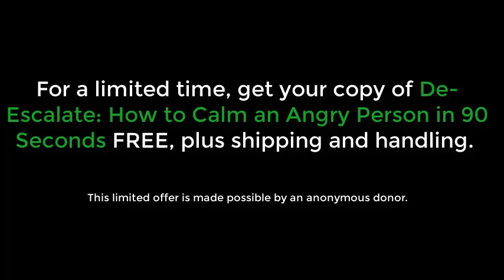De-Escalate: How to Calm an Angry Person in 90 Seconds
This is a book trailer for my latest book, De-Escalate:How to Calm an Angry Person in 90 Seconds. I am giving the book away for free if you pay shipping and handling charges of $7 and if you pre-order by September 12, 2017. This offer is made possible by an anonymous donor who believes this book should be read by you and everyone you know. to learn more.

Key ideas include: peacemaking skills, how to stop fights and arguments, how to listen to emotions, conflict resolution, mediation, peacemaking, how to be a peacemaker, emotional invalidation, how listen to your child, how to calm an angry person,